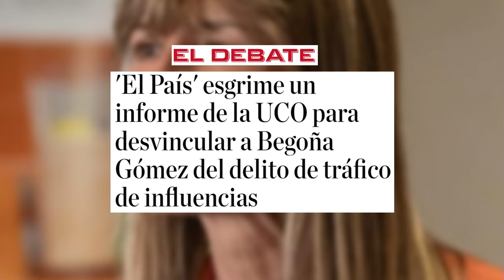🔴EXCLUSIVA🔴 Manos Limpias pide expulsar al fiscal CASO BEGOÑA por posible filtración del informe UCO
¡No te pierdas esta exclusiva! Manos Limpias pide la expulsión del fiscal del caso Begoña por posible filtración del informe de la UCO. ¡Mantente informado con Distrito TV!